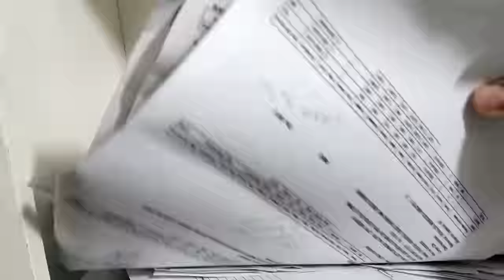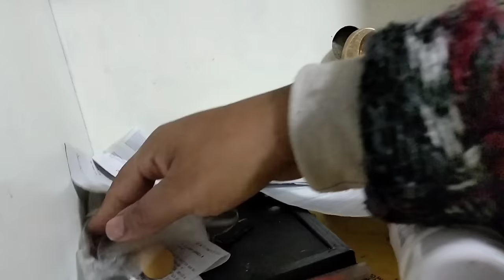LIMPIEZA DE SALA, POR FIN QUITE EL ÁRBOL#vlogsfamiliares